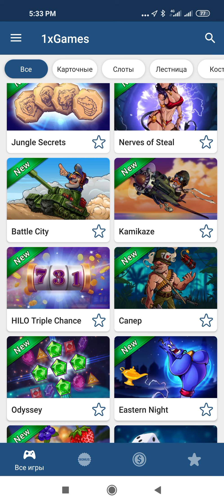Поднимаюсь с 0 до 100000К в 1хbet. Часть 2